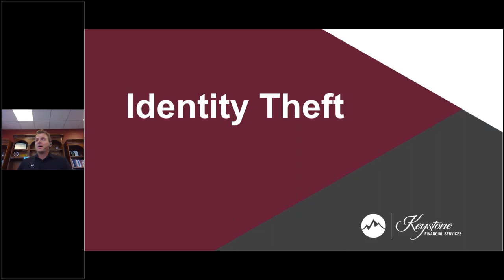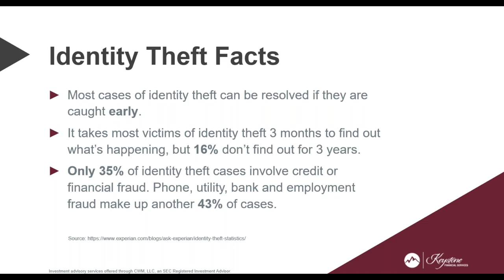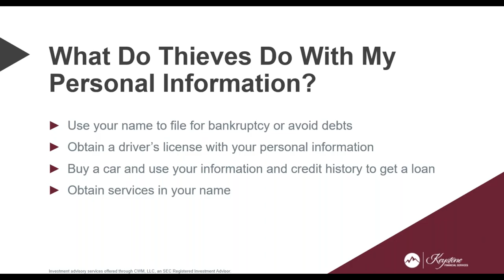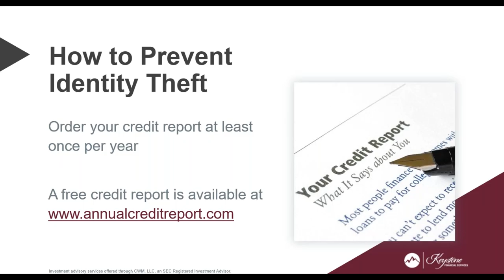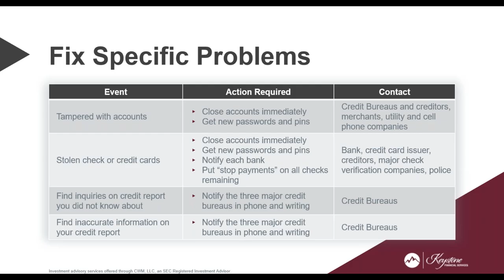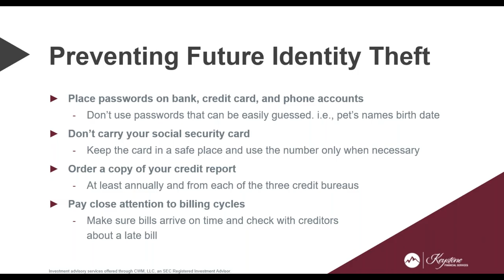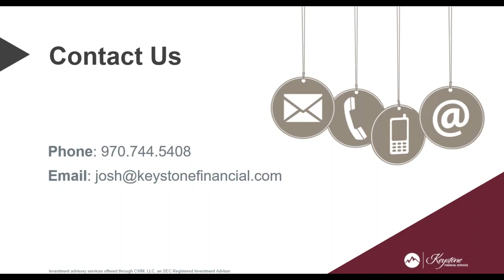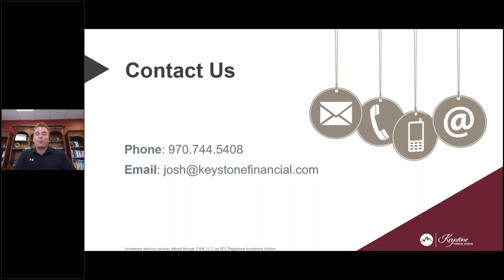Identity Theft Webinar July 30, 2019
Did you know it takes most victims of identity theft 3 months to find out what's happening, but 16% don't find out for 3 years! Join Keystone Financial Services, Founder and CEO, Josh Nelson, CFP® as he shares more identity theft facts, precautions you can take, and what to do if it happens to you. This is valuable information and you don't want to miss this educational webinar!